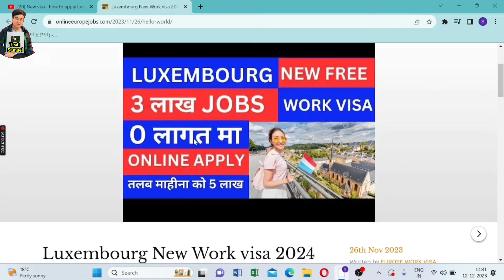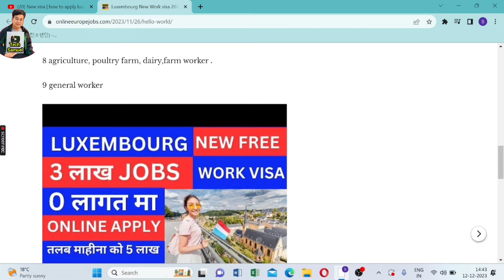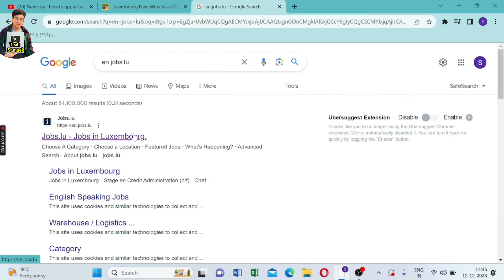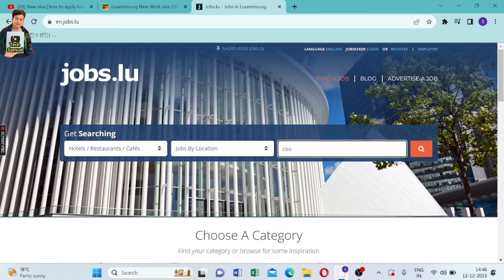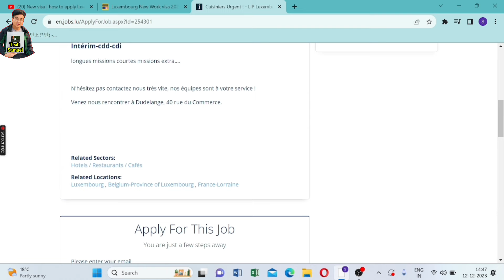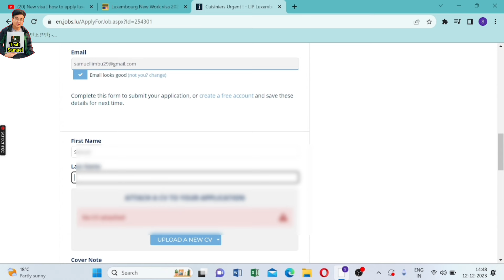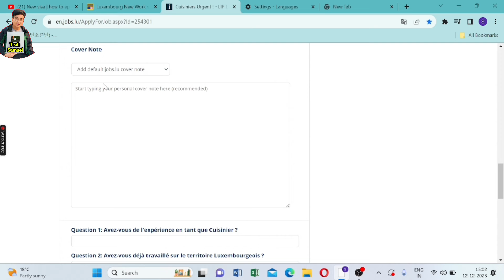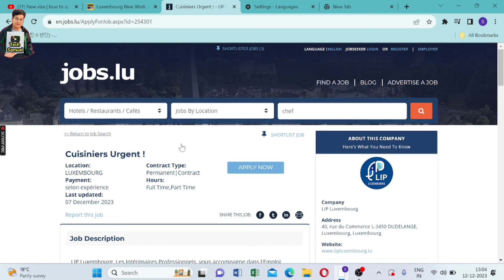How to apply for luxembourg work visa from nepal l Apply for luxembourg work visa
About video - In this video I gave you information about How to apply for Luxembourg work Visa from Nepal

2. my Instagram account

3. my TikTok account